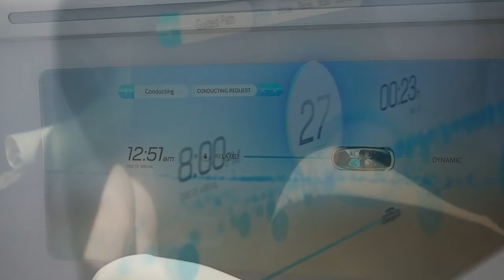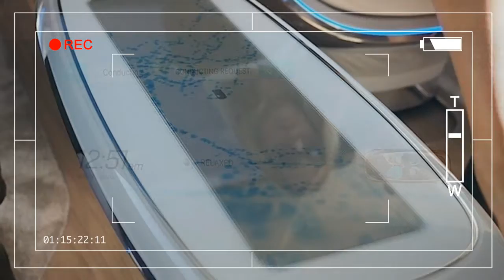Riding in Mercedes' luxurious, self-driving car of the future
Source : A four-wheeled vision of gleaming silver glides toward me, shining brightly under the warm California sun. The vehicle looks otherworldly against the empty backdrop of the former naval base in Alameda, a site perhaps more famous for Mythbusters stunts than automobile demonstrations. This, however, is no ordinary automobile. The curvature of metal heading in my direction is more reminiscent of zeppelins and supersonic spacecraft; the stuff of childhood dreams and science fiction. This is the Mercedes-Benz F 015 Luxury in Motion, a concept car representing the future of autonomous vehicles. And I'm about to go for a ride in it.